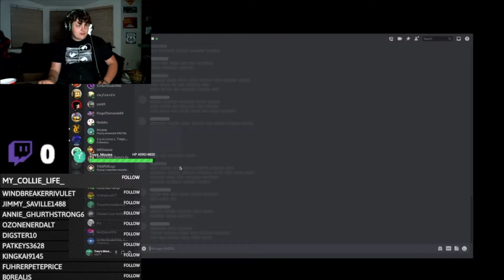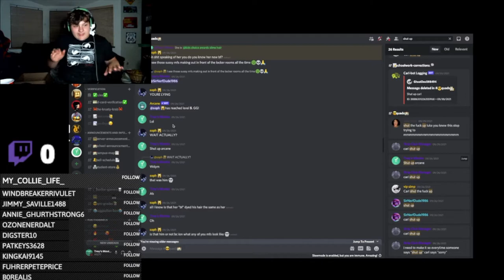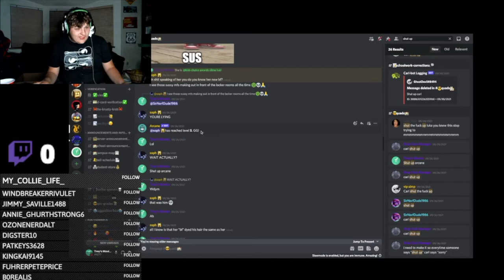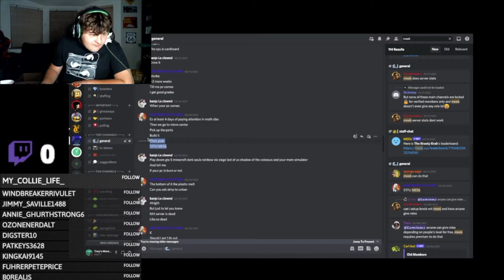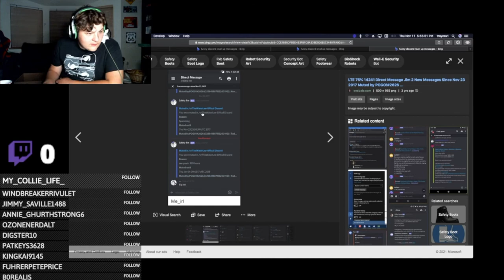The FUNNIEST Mee6 Level Up Messages!!!